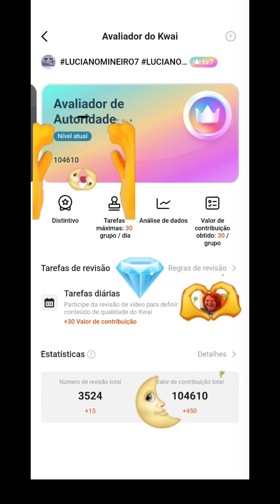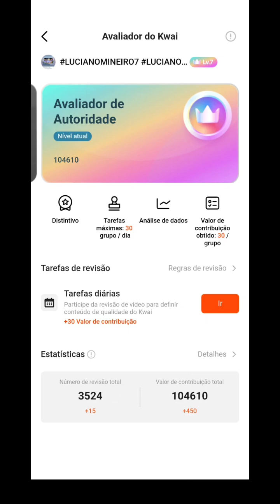E SUA COL. DE DIV.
KKKOLHAEUAIATUALIZADO COM A PÁGINA DE VENDAS

SIGA-ME E EU TE SIGO, JUNTOS SEREMOS MAIS FORTES.